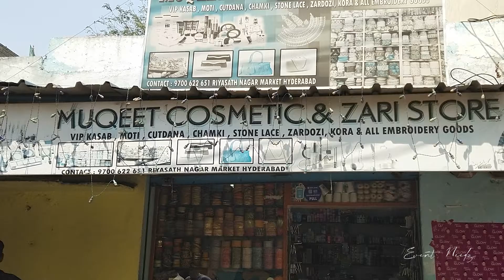Muqeet Cosmetic & Zari Store | Cosmetics Store in Hyderabad | Event Needz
Name: Mohd Shafee